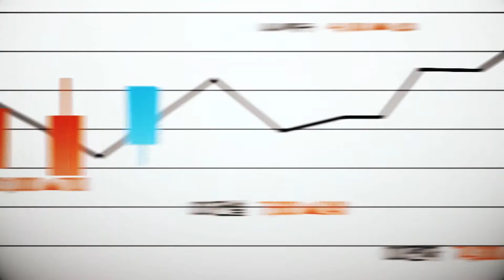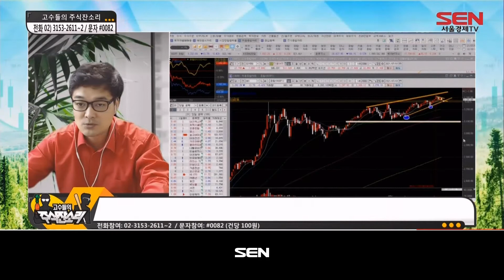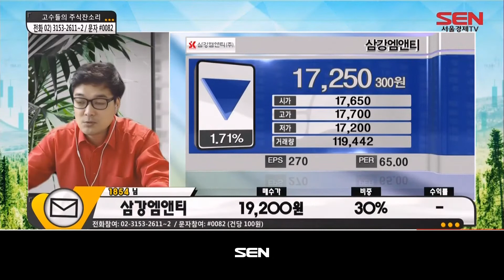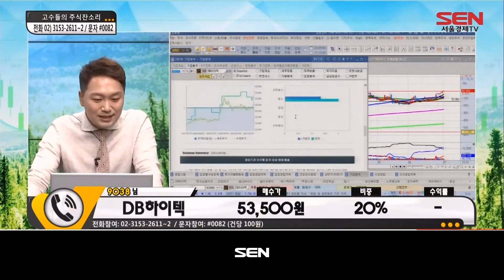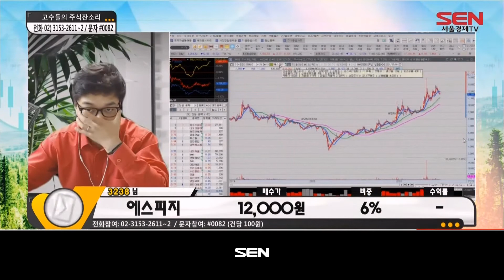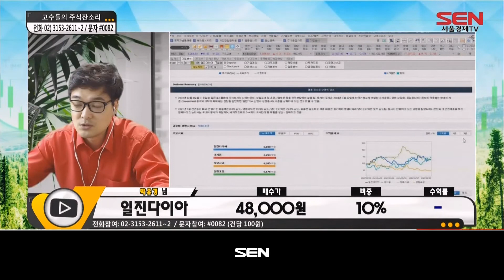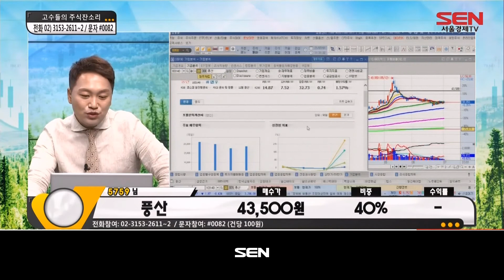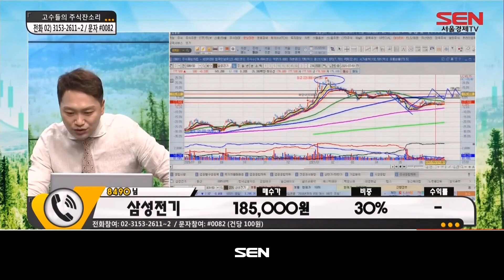고수들의 주식잔소리_104회_20210701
출연자: 정재훈, 이주현

1) 스피드 문자 상담!
총 5종목 문자 상담 진행

2) 전화상담
실시간 전화 종목 상담 2개~3개

"고수들의 주식잔소리" 방송 시간 : 매주 월-금 오전 11시~12시